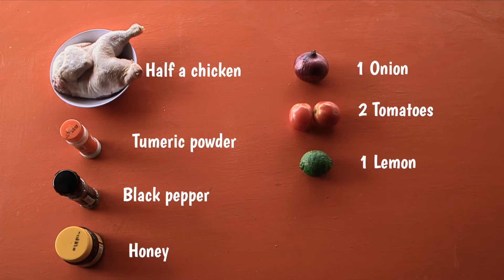Shamba Bites: Sweet and Sour Chicken with Ugali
How to prepare sweet and sour chicken with ugali